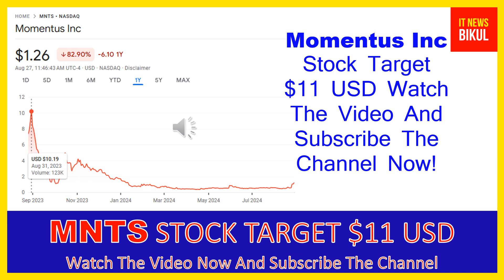MNTS Stock- Momentus Inc Stock Breaking News Today | MNTS Stock Price Prediction | MNTS Stock Target